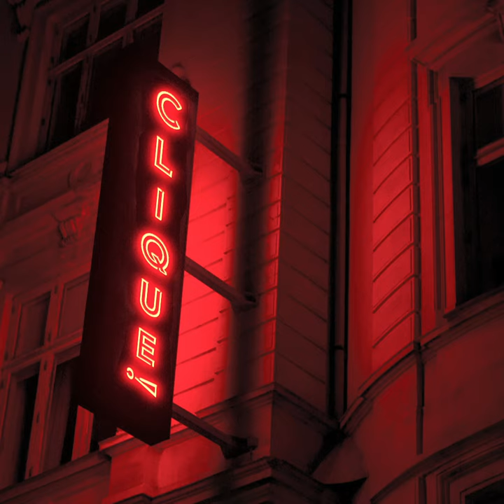Clique: The New Album of Patricia Barber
Patricia Barber, the performer known for boldly blurring the lines between poetry, jazz, and art song, has announced the forthcoming release of a new all-standards album Clique! (Impex Records), due out August 6th in breathtaking hi-fi. The first release by Patricia from “Clique!” Is the Lee Hazlewood hit “This Town,” first made popular by Frank Sinatra.